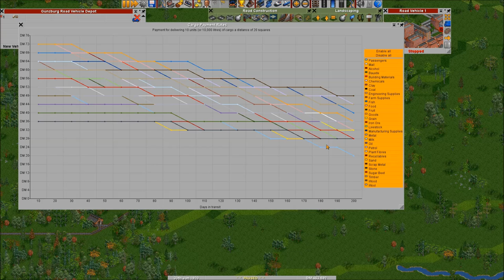OpenTTD - Let's Play - Episode 1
Let's set everything up and then put some trains on the railway... which we'll have to build first I guess :D

System Specs: 2.67Ghz i5 CPU, 12GB DDR3 RAM, GTX 560 Ti graphics card, running at 1920x1080 resolution

NewGRFs used:
◀ Raise landscaping costs
◀ FIRS Industry Replacement Set
◀ Combined Airport Set
◀ FooBar's Tram Tracks
◀ Metro Track Set
◀ TransRapid Track Set
◀ Monkey Bar Bridge
◀ BK Enhanced Tunnels
◀ Brick Tram Depot
◀ Modern Waypoint
◀ New Depots
◀ OpenGFX Trees
◀ OpenGFX Landscape
◀ Total Town Replacement Set
◀ MariCo
◀ Angled Building
◀ Beach Objects
◀ British Station Set
◀ Canadian Stations Set
◀ Cantilever Bridge Renewal
◀ CHIPS Station Set
◀ City Stations
◀ Container Freight station and harbour
◀ Dutch Road Furniture
◀ Dutch station set
◀ Dutch station addition set
◀ DWE stations - Industrial Terrain Tiles
◀ Generic buffer stops
◀ German Town Names
◀ Glass Station
◀ Industrial Stations Renewal
◀ ISR style Dock
◀ ISR/DWE-style objects
◀ JapanSet3: Stations
◀ Modern Suburban Stations
◀ NewCC Set
◀ NewStations
◀ NH Train Depot
◀ PGS Bare Tiles
◀ PGS Basic Platforms
◀ PGS Stations Set
◀ Platforms
◀ Rural Stations
◀ SNO Supercheese's NewObjects
◀ Surburban Stations
◀ The Lighthouse Set
◀ US Stations Set
◀ PIPE
◀ av8 Aviators Aircraft Set
◀ DB Set XL
◀ DB Set FIRS extension
◀ DB Double Deck Coaches
◀ FISH
◀ Eyecandy Road Vehicles
◀ Generic Cars
◀ German Road Vehicle Set
◀ Hover Vehicles
◀ Modern German U-Bahn Set
◀ NuTracks
◀ German Signals
◀ OpenGFX BigGUI

◀ TownCars